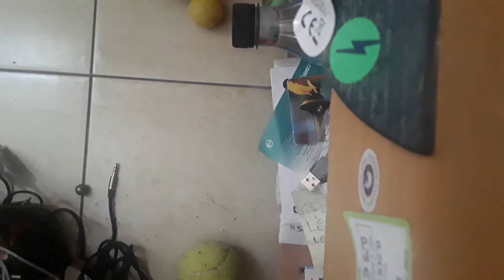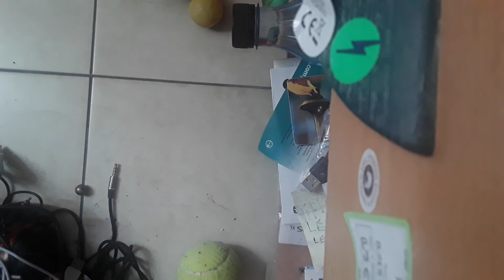Video from over the abandonned half of the lobby 3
I went to clean a bit the abandonned half of the lobby. Video recorded with my camera that I have over the abandonned half of the lobby.